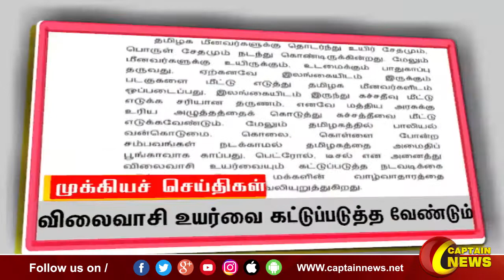இரவு 10 மணி || தலைப்புச் செய்திகள் || HeadLines || 10PM || 02-06-2022 || Captain News